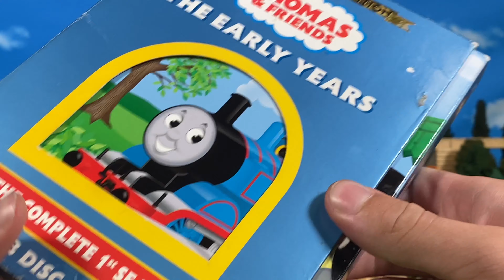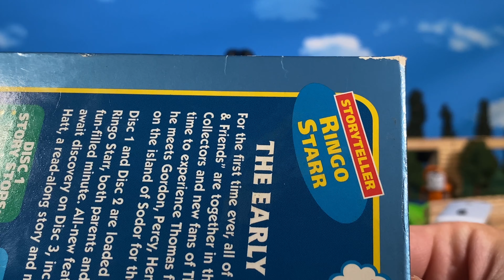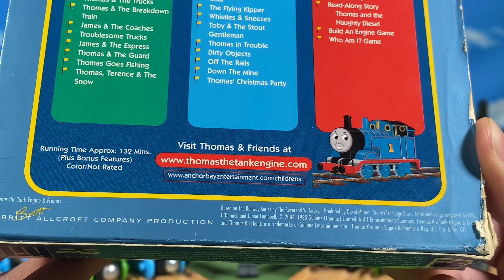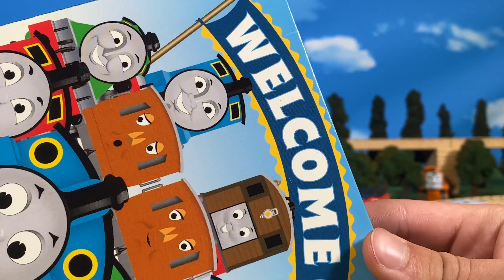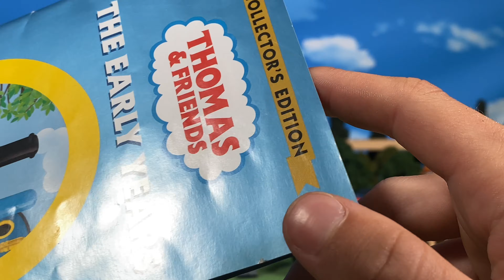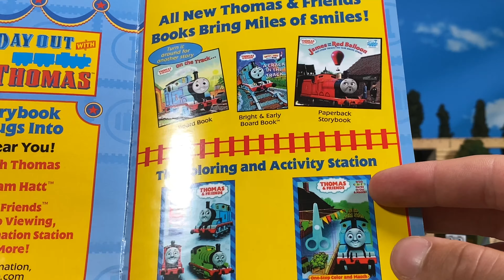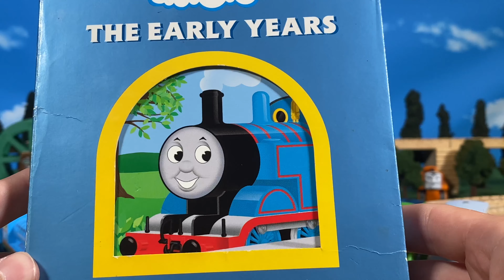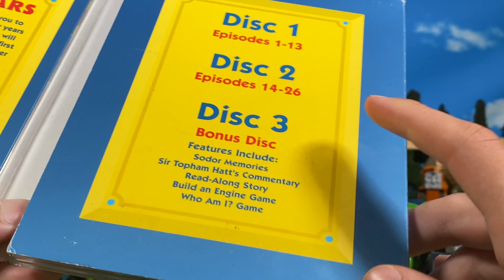The Early Years | Thomas At Home Episode 34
This release was so early that JT wasn’t even born yet